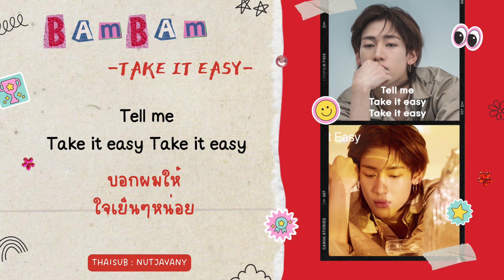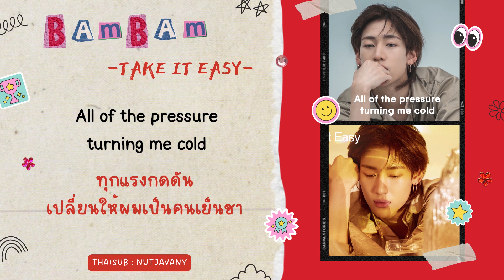[THAISUB] GOT7 BamBam - Take it Easy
Song : GOT7 BamBam - Take it Easy
/ Korean lyrics : Melon //
// Thai Lyrics & Thai Trans : Nutjavany //

เพลงนี้แอบสแลงเยอะอยู่ แอระแงง แปลยากสุดๆ แต่ก็เอาตามที่เข้าใจนะคะ ถ้าแปลผิดพลาดตรงไหน ขออภัยด้วยค่า

O's คำนี้เราหาความหมายเจอแค่ว่ามันคือกัญชานะคะ เห็นว่าเพลงแรปเค้ามักจะใช้คำย่อแบบนี้
C's ในที่นี้คิดว่าเเปลว่าเงินค่ะ เงินหลายร้อยดอลล่าห์ (ตัว C คือเลข 100 ในโรมัน)
Stone ปกติแปลว่าก้อนหิน แต่ถ้าสแลงจะแปลว่าเมายา / ไม่มีสติ ค่ะ
Take it Easy เป็นสำนวน แปลว่าให้ใจเย็นๆ ปล่อยวาง ทำตัวตามสบาย

เดี๋ยวนี้คำศัพท์ที่ใช้ในการเขียนเพลงกะคือต้องตามให้ทันเหมือนกัน ทุกวันนี้มีสแลงเกิดขึ้นใหม่ให้ได้ทำความรู้จักอีกเยอะมากจริงๆค่ะ 555555